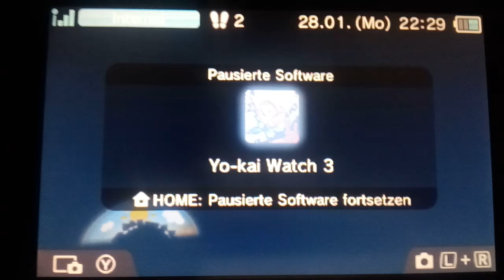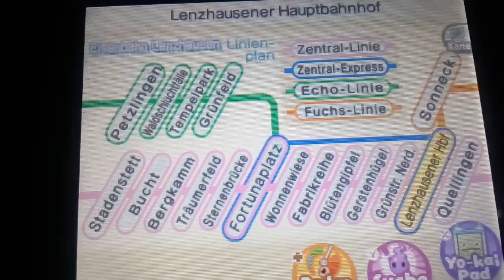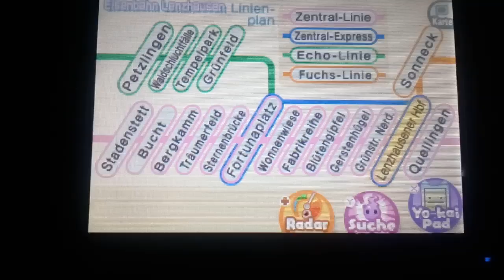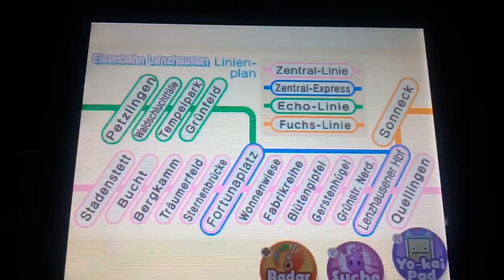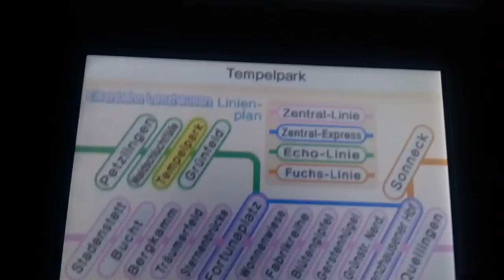OMG WIR FAHREN AM HAUPTBAHNHOF LOS :) . Yokai Watch 3 🎑 Folge 23 .